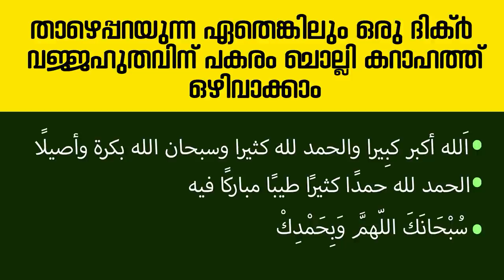ഗ്ലോറിയസ് ഹൂറി 2.0| DAY -2|നിസ്‌കാരത്തിന്റെ കര്‍മ്മശാസ്ത്രം |ഉസ്താദ് ജാഫര്‍ സാദിഖ് റഹ്‌മാനി കിടങ്ങയം